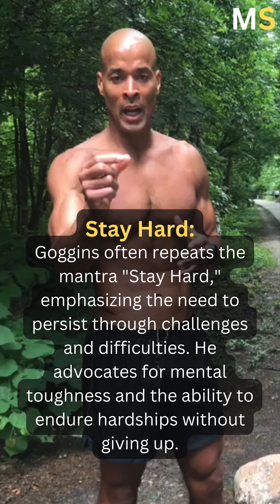How To Be UNSTOPPABLE: Master Your Mindset!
🔥 Ready to unlock your full potential and become UNSTOPPABLE? In this video, I’m sharing the ultimate guide to mastering your mindset, overcoming self-doubt, and achieving your biggest goals. Whether you’re chasing success in business, fitness, or life, these mindset shifts will help you stay focused, motivated, and unstoppable!

💡 What You’ll Learn:

How to reprogram your mind for success

The #1 habit to build unshakable confidence

Strategies to overcome fear and self-doubt

How to stay consistent and crush your goals

🌟 If you’re ready to take control of your life and become the best version of yourself, this video is for you!